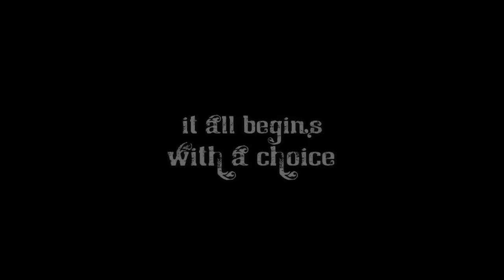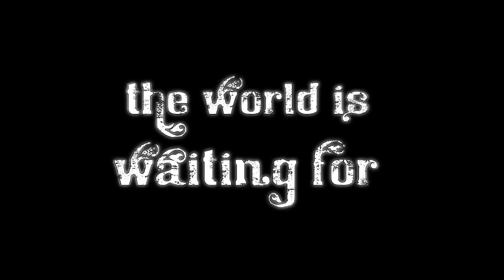Eclipse Trailer Spoof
A spoof of the teaser, trailer and a clip for "The Twilight Saga: Eclipse"
Exclusively Premiered by MTV Hollywood Crush 6/11/2010

Written/Produced/Directed & Edited By Craig Deering
Directory of Photography- Tony Jordan
Original Music Created By- Tim Crawford

Cast
Bella- Alison Schoenrock
Edward- Allen Murphy
Jacob- Tony Jordan
Alice/Jane- Dylan Noe
Riley- Craig Deering
School Creep- Zac Coleman
Felix- Lars Heemskerk
Alec- Kyle Bridges
Demetri- Tom Latvys
Carlisle- Andy Hudec
Victoria- Katie Bywater
Jasper- Danny Jankiewicz
Emmett- Joe Korbel

Extras-
Kelsey Peterson
Mike Scarpelli
Mike Giblin
Dan Filar
Kelsey Talton
Kimmie Caruba
Brett Rosin
Michelle Keating
Persephanie Engel
Yasmine Garcia
Mark Deering
Christopher James
Jill Webster
Rebecca Anthony